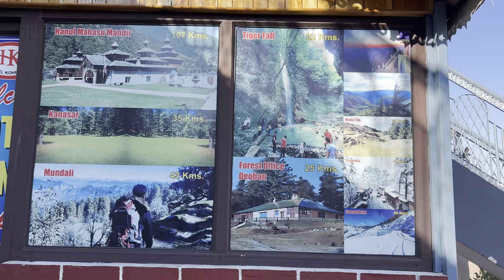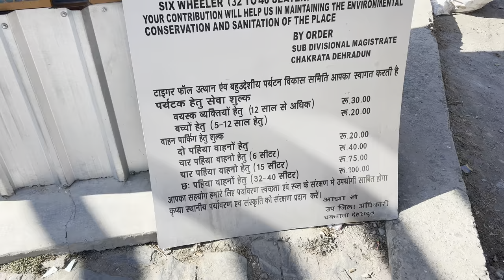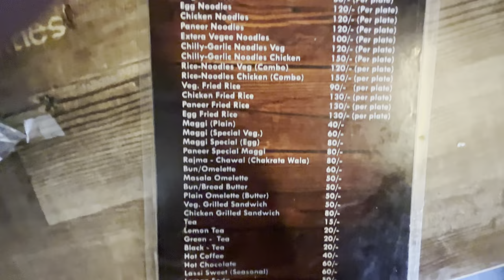Tiger Fall Chakrata Uttrakhand Travel Vlog | hotels in chakrata uttarakhand | food in chakrata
Welcome to our travel vlog as we take you on an unforgettable adventure to Tiger Fall in Chakrata, Uttarakhand. Join us as we explore this scenic gem nestled in the heart of Uttarakhand, sharing our experiences, tips, and recommendations.

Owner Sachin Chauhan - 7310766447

Are you ready for an unforgettable adventure? Join us as we explore the mesmerizing Tiger Fall in Chakrata, Uttarakhand.

Located amidst the serene beauty of Uttarakhand, Chakrata is a hidden gem for nature lovers. And the Tiger Fall is its crown jewel.

As we made our way to Tiger Fall, we discovered the charming accommodations available in Chakrata. From cozy homestays to luxurious resorts, there's something for every traveler.

And of course, let's not forget about the delicious local cuisine. Chakrata offers a diverse range of culinary delights that will satisfy even the most discerning foodies.

Whether you're an adventure enthusiast, a nature lover, or simply seeking tranquility, Chakrata has it all. So pack your bags and embark on this unforgettable journey.

Thank you for joining us on this memorable Uttarakhand adventure. Until next time!

0 chakra
1 chakra
1 чакра
2 чакра
2 chakra
2 chakra meaning
3 чакра
3 chakra
4 chakra
4 чакра
4 chakra meaning
5 chakra system
5 чакра
5 chakra
5 chakra stones
6 chakra
7 chakra gayatri mantra
7 chakra pronunciation
7 chakras hinduism
8 chakra system
8 чакра
8 chakra colors
8 chakras
9 chakra system
9 chakra
9 chakra chart
9 chakra stones
India
Rahulramolavlogs
chakrata dehradun
chakrata hotels
chakrata snowfall
chakrata tour
chakrata tourist places
dehradun to chakrata
delhi to chakrata
places to visit in chakrata
rahul ramola vlogs
rahul ramola vlogs shorts